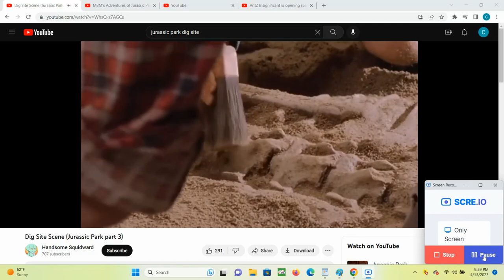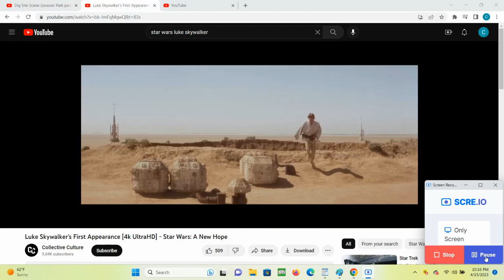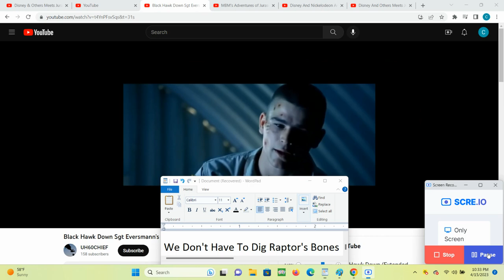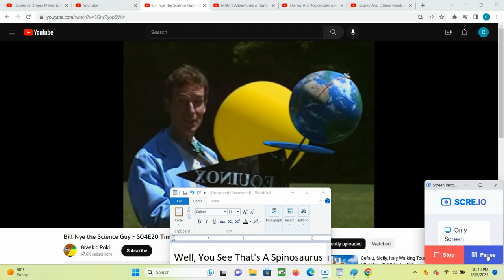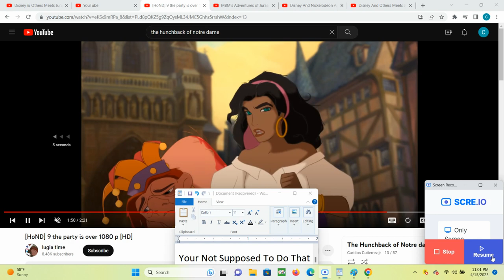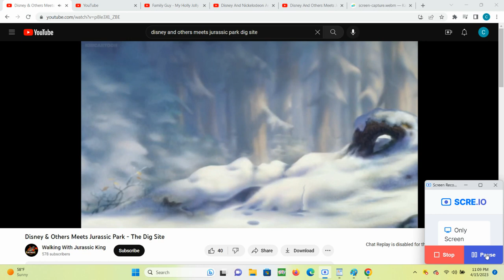Characters Meets Jurassic Park - Part 2 (1)